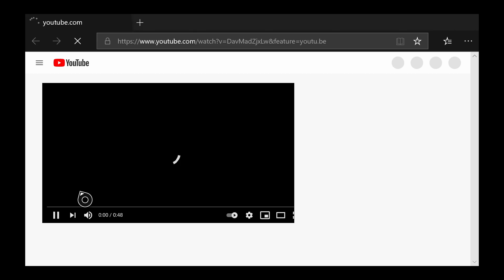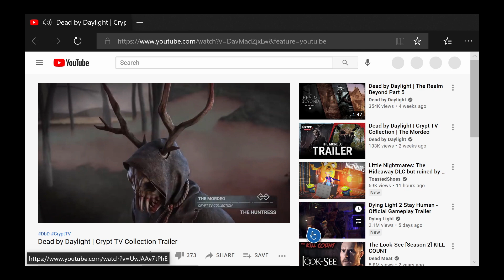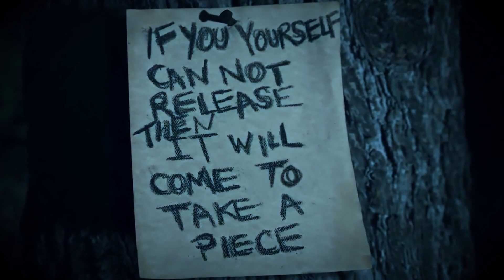RATING The New DBD Summer Cosmetics!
Today my friend and I rate some of the newest cosmetics from the latest extension of the Waterfront Massacre Collection that released at the end of May (we rate Yui's Sun Seeker outfit from the old Rift that recently came to the store as a part of this). We also get side tracked and randomly rate the Crypt TV killer outfits at the end LOL. I apologize in advance again for all the yelling, we are very opinionated hahaha. Let me know of your favorite new survivor/killer cosmetics in the comments!

Remember to like, comment, and subscribe if you enjoy my content :) If you want a chance to get a shout out in my next video, just leave any comment down below!